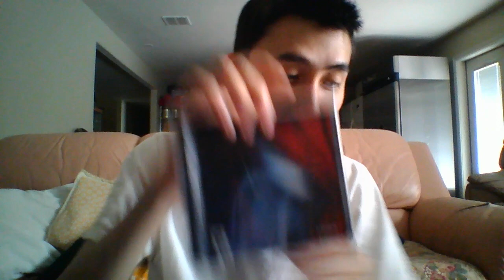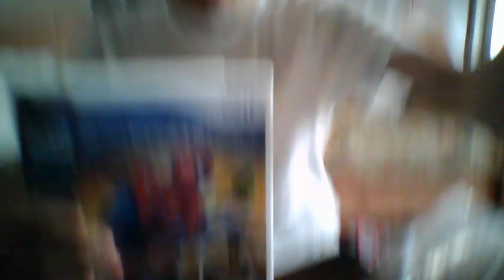Spider-Man Pver.1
I'm so glad & happy that I've already gotten Spider-Man Video Games still can't wait to played while I'd still can practically practicing testing-out myself let's see it all shall fit in hand.